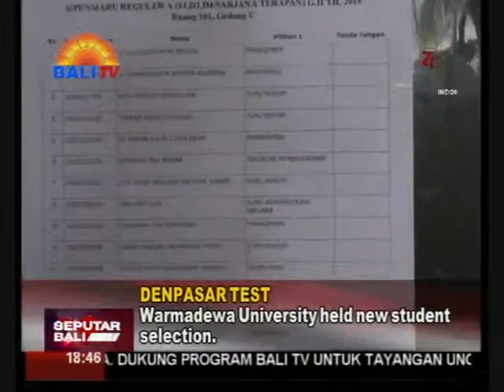TES SIPENMARU GELOMBANG II UNWAR MENINGKAT 10%